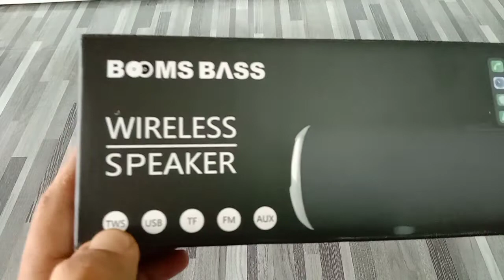Booms​bass​​ L6 ลำโพงบลูทูธ​ เสียงขั้นเทพ เบสหนักแน่น! ราคาไม่ถึง300บ.